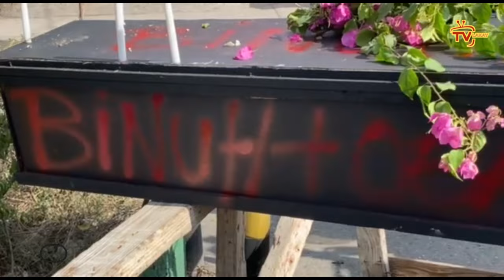Pòtoprens lòk, Guy Philipe pran Peyi a nan men Ariel,Moun Jeremi bloke vil la pou bay Ariel bwa kale